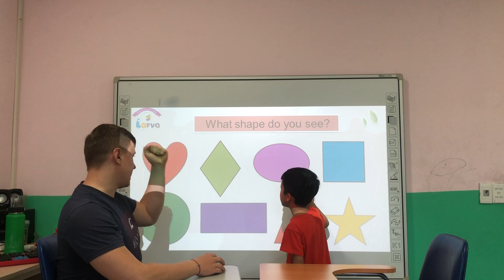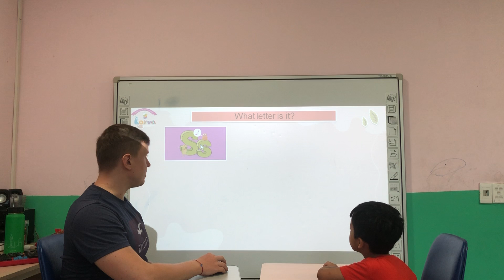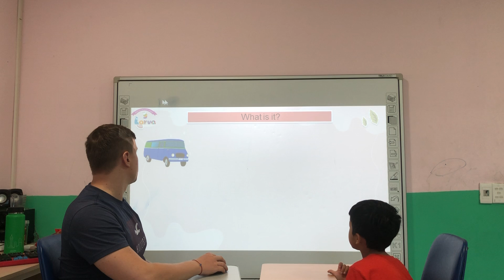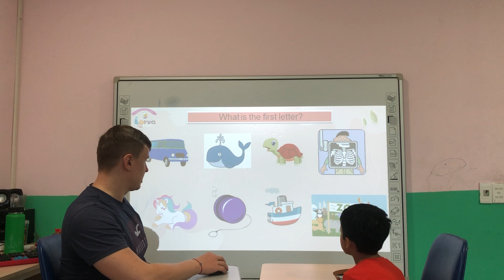Gary - Kids 1A - Speaking test A4